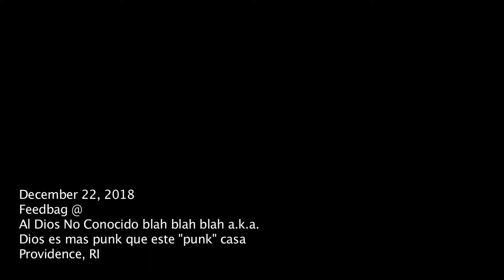Feedbag in Providence 12-22-18